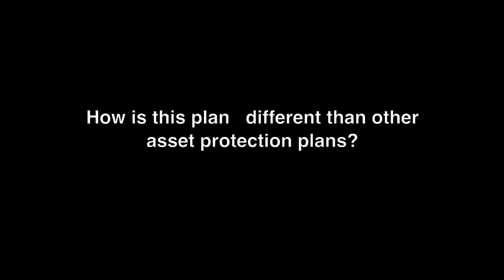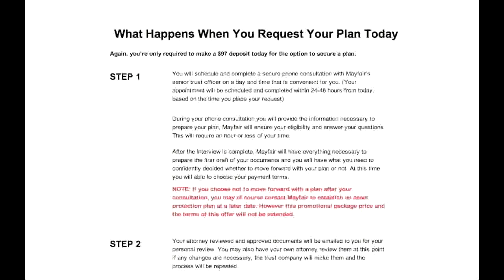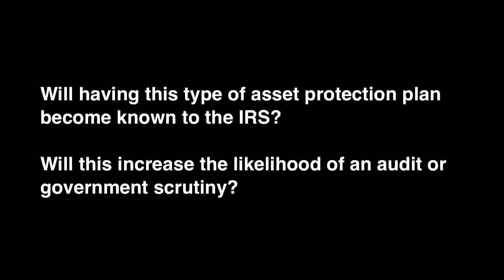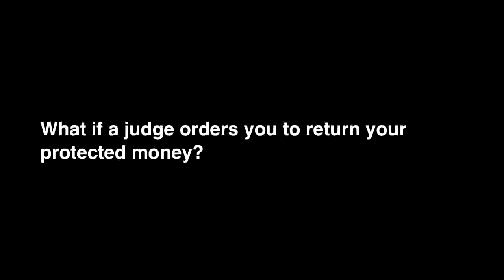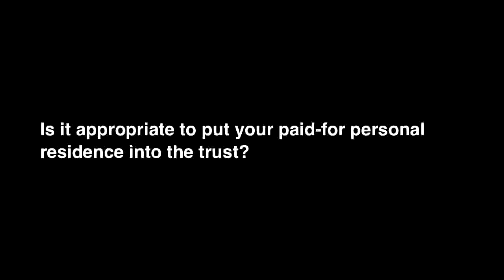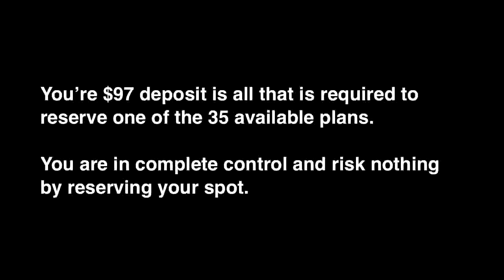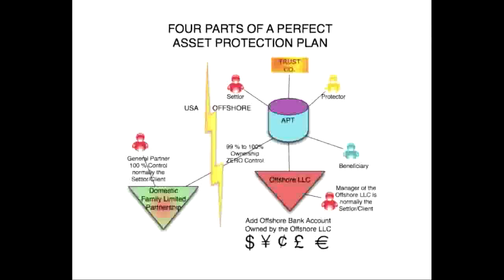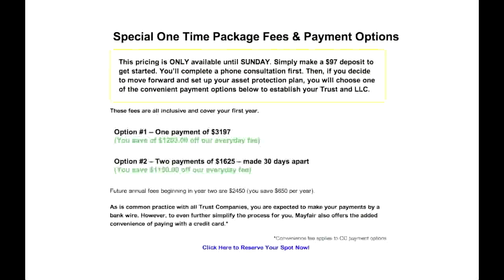june 13 webinar